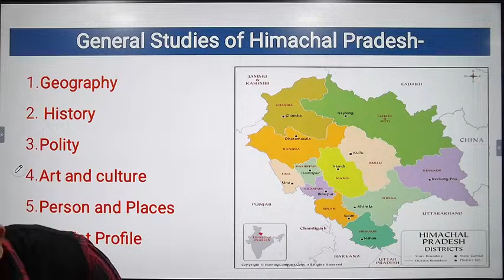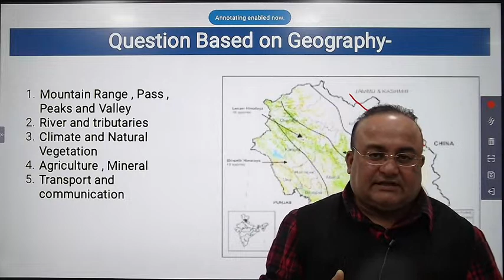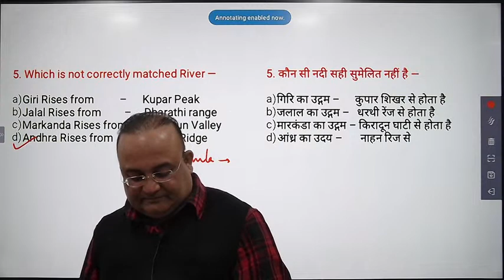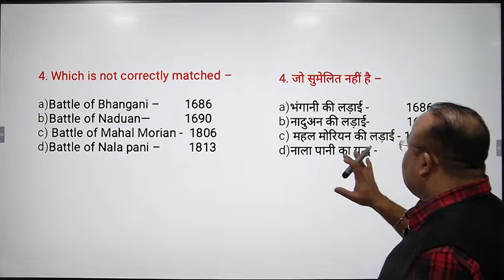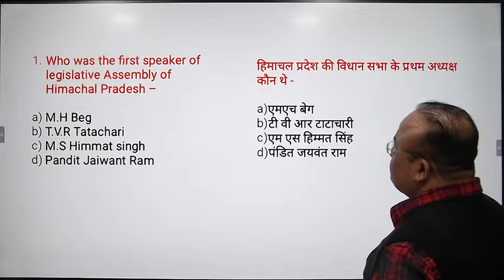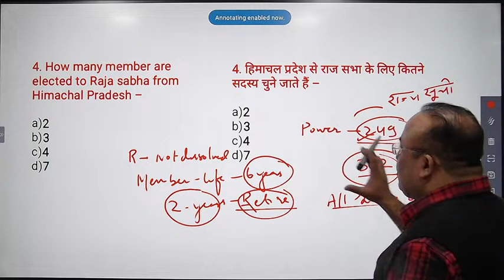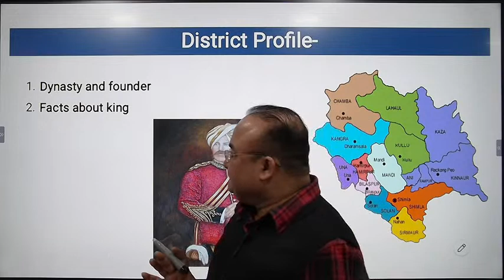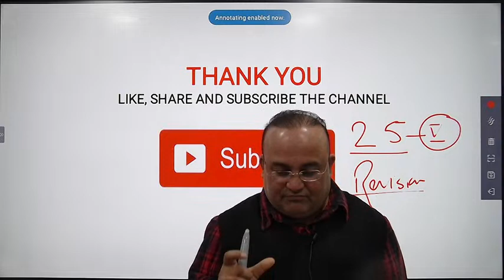Himachal GK | HP High Court 2022 | Clerk & Process Server | Free Crash Course | Part-2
In this we discuss the 25 important Questions Of HP GK  for HP high Court clerk & Process Server 2022.
Join Our Free Crash Course.